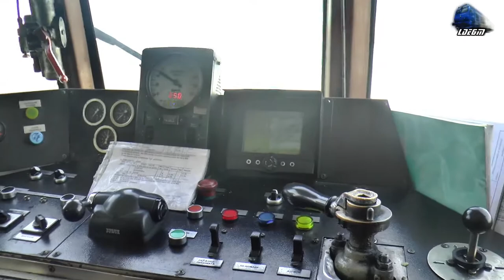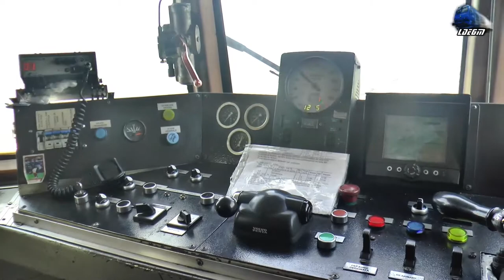Cabview Führerstandsmitfahrt Bătrânul Automotor MALAXA 1000 Old DMU Winter Edition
1:Vedere din Cabina/Cabview/Führerstandsmitfahrt - Automotor MALAXA 1000 Old DMU
2:DB Cargo Freight Train/Marfar/Guterzug - LE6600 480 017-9 RO-DBC

[Winter Edition]